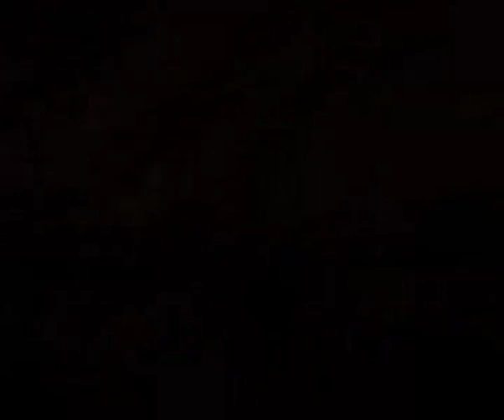●๑۩ خبرهایی از انتخابات 96 ۩๑●